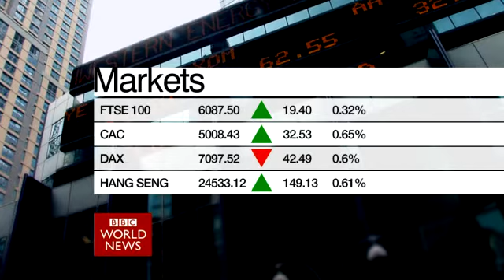BBC World News - Mock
I got bored and after seeing the new BBC WOrld Breakfiller, I thought I;'d made the them of the rest of the channel similar. All the countdown footage is from a London stock footage reel. 2 Breakbumpers, Sample of low version Breakfiller, Countdown, TOTH.

Its not entirely tidy because I did it quick. But will improve on it all a later date.